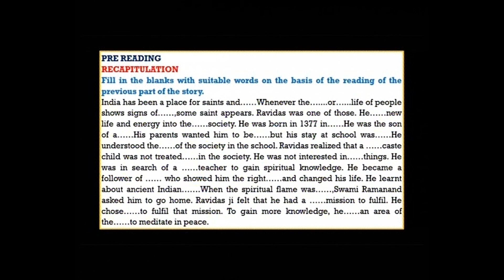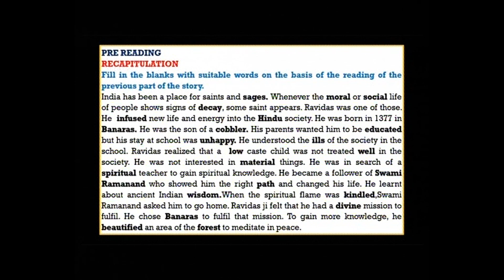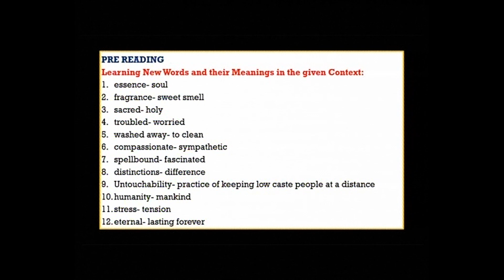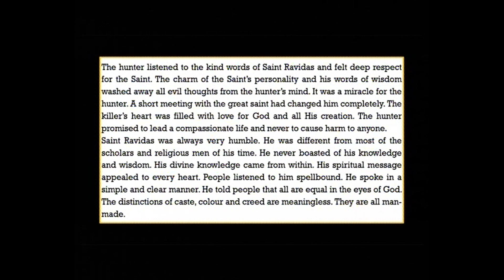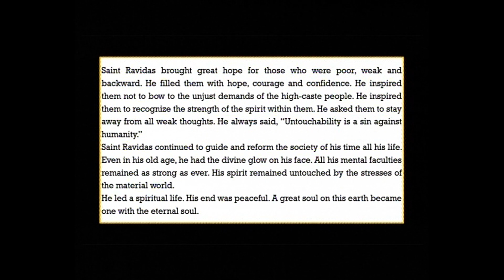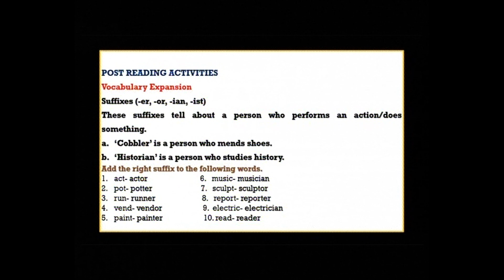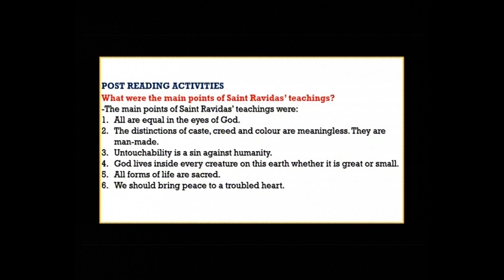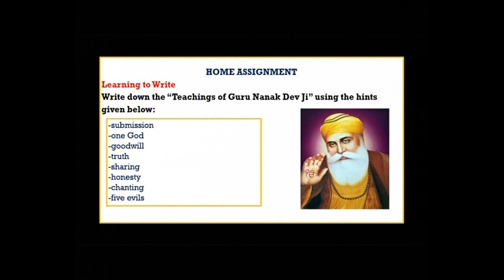English c08 Ch 04 Saint Ravidas Part II